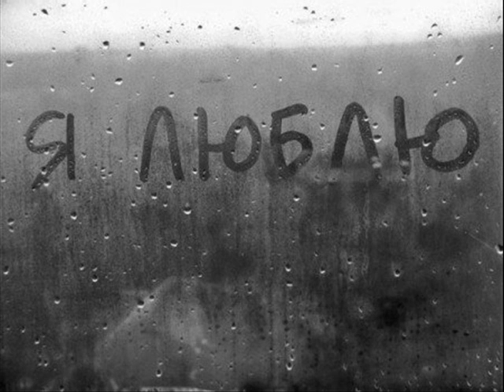Pero Zubac Mostarske kiše